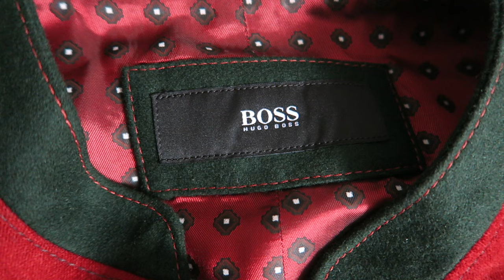How to wear Lederhosen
This is a short video explaining, Oktoberfest, The Canstatter Volksfest & Lederhosen, to the Non German

Hopefully this is helpful.
All prices are based on average from what I have personally seen online and in stores.